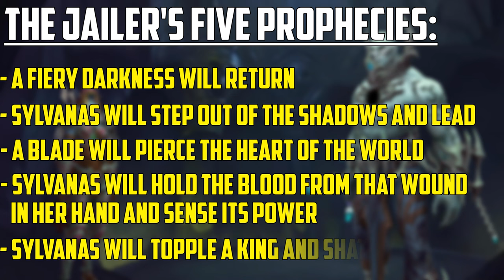Worldsouls, The Jailer And A Whole Bunch Of Panda Stuff: CHRONICLE VOL. IV (Part One)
Part One of the Chronicle Volume IV book written by Matt Burns, Matt Forbeck, Marty Forbeck & Christie Golden.  This episode features a recap on the Titans, Sargeras and Worldsouls / A recontextualisation of Sylvanas' story / Everything up to the the end of the Temple of the White Tiger segment of the book

AI-Generated Backgrounds created using Canva / Magic Studio